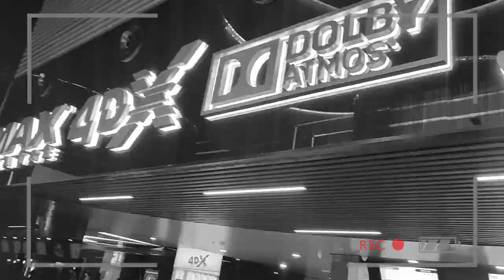Rocky Aur Rani Kii Prem Kahaani Movie REVIEW!! | Ranveer, Alia | Karan Johar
Here is our review of Rocky Aur Rani Kii Prem Kahaani. Directed by Karan Johar. With Dharmendra, Jaya, Shabana, Ranveer, Alia

Chapters
0:00 Preview
0:06 Intro
0:55 Review